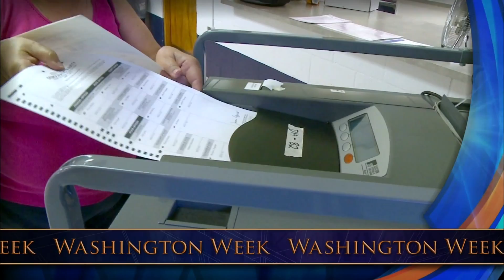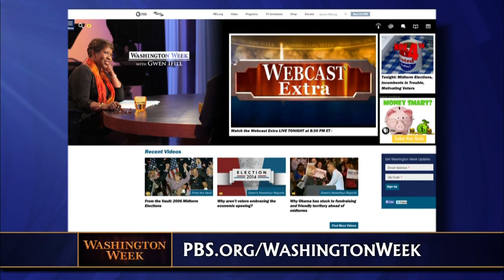Midterm Elections, Incumbents in Trouble, Motivating Voters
It's the final countdown to Election Day 2014, and in the final days of the campaign, polls show a number of key Senate races tightening.  Republicans and Democrats are spending the last few days motivating voters to show up to the polls. Our political roundtable examines the competitive races that could determine control of the Senate; the contests where Democratic and Republican incumbents are facing tough reelection challenges; how public dissatisfaction with Washington gridlock may factor into the midterm elections; and how the elections next Tuesday set the stage for the final two years of Barack Obama’s presidency.